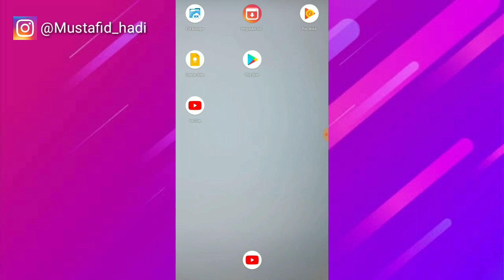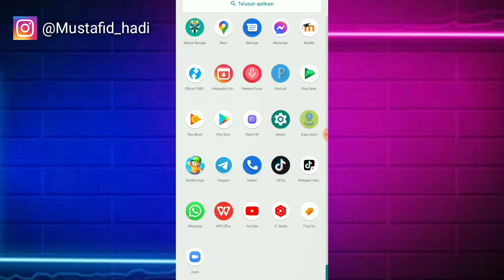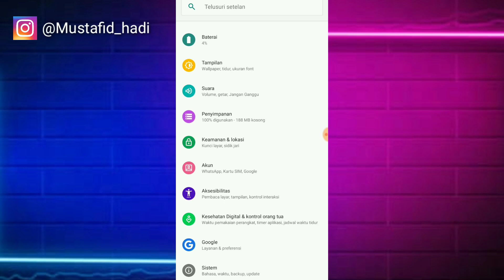Cara Mendapatkan Diskon 50% Paket Pemula Stumble Guys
Assalamualaikum warahmatullahi wabarakatu kali ini saya akan membagikan tutorial yaitu bagaimana Cara Mendapatkan Diskon 50% Paket Pemula Stumble Guys semoga video ini bermanfaat bagi teman-teman semua.
cara mendapatkan promo stumble guys
cara mendapatkan potongan harga paket pemula stumble guys
stumble guys paket pemula
cara mendapatkan potongan harga stumble guys
paket pemula stumble guys
cara mendapatkan harga paket pemula 12.500